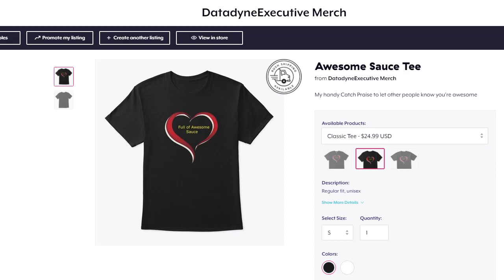DJ Plays Hello Neighbor Part 2/2